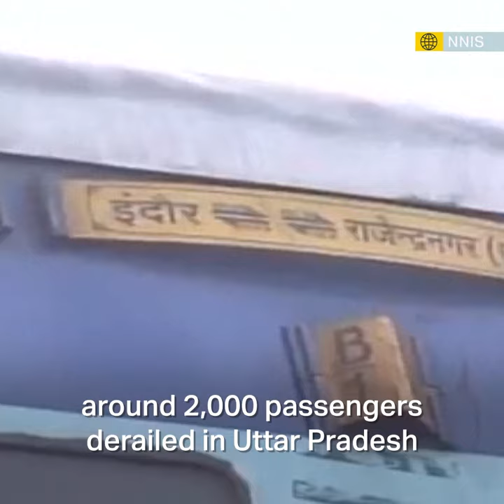Major rail disasters worldwide in the past decade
The recent rail disaster in India has claimed over 300 lives. Here’s a look at several other major train accidents that have occurred worldwide in the past decade.